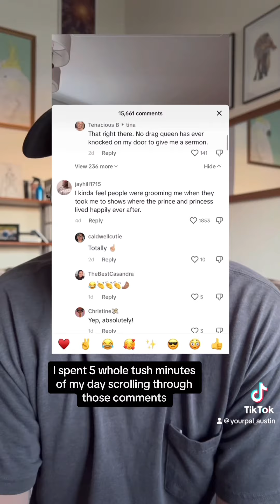Pride Week & Drag Queens: a College Campus Nightmare